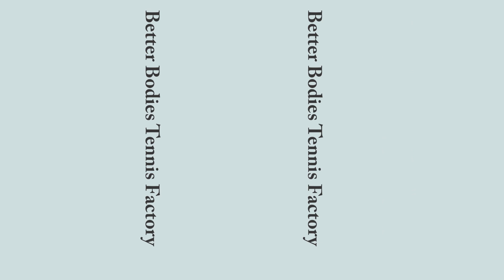Iga Swiatek vs Bianca Andreescu Workout Routine